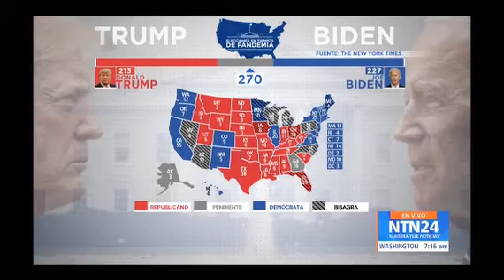El Día Después de las Elecciones Presidenciales en EE.UU. - Entrevista NTN24